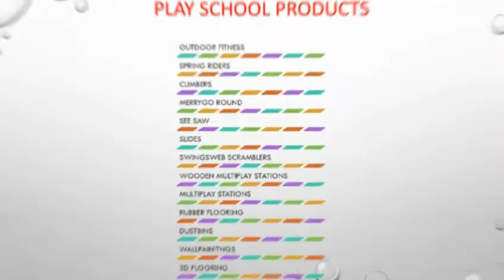I D A PRODUCT CATALOG. IN VIDEO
All type of school  products nd colleges